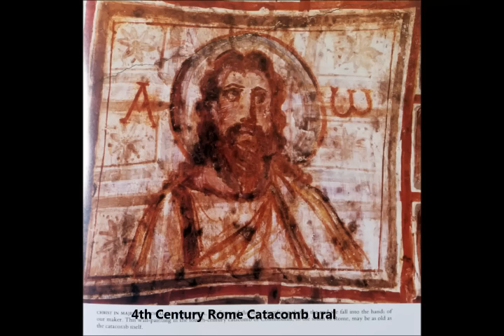Eye-Witness of Jesus Christ! Letter of Lentulus Describes Jesus in Great Detail to Ceasar of Rome!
Thumbnail image - Jesus Christ face Medellin Columbia, cc